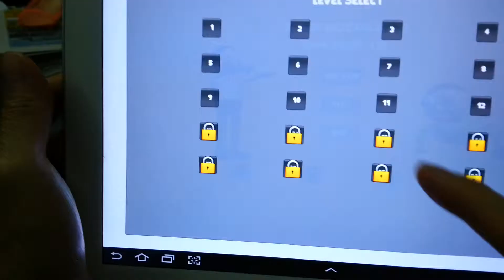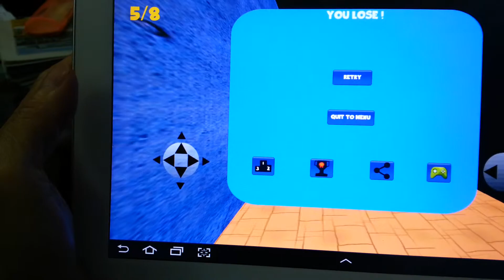Android Game : Zombie Maze Escape 3D v2